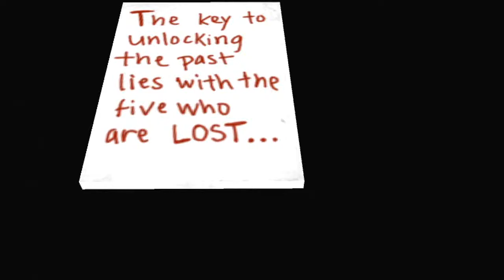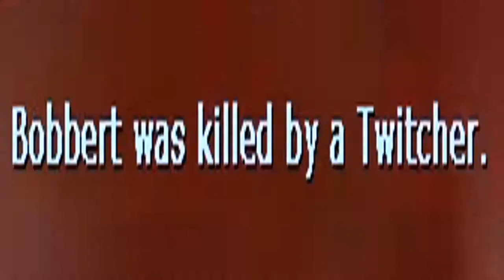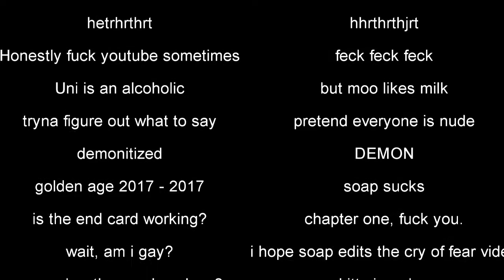AFRAID OF MONSTERS FULL LET'S PLAY w/ Uni, Kitty, Loel & Bobbert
Kitty, Bobbert, Loel and Uni play the Half Life mod Afraid of Monsters for 180 minutes (3 hours) for Halloween 2019! I believe this took Uni about three weeks to edit, it's his most challenging edit yet. The Cry of Fear playthrough is to follow sometime next month, also.

Game Info (Directors Cut) - Afraid of Monsters: Director's Cut (also known as AoM: DC) is the remake of the original Afraid of Monsters. Developed by Team Psykskallar, it was released on October 30, 2007. This version features new enemies, models, maps and 4 different endings.

Plot - Your name is David Leatherhoff, and you're addicted to a new painkiller from an unknown company. They keep coming, and you can't stop taking them. Lately you have started to experience illusions, dreams picking at your deepest and darkest fears. Finally, you go to the Hospital, seeking help. First, however, you make a stop into the bathroom, where another bottle of pills awaits you, standing out like a beacon in the night in your deprived eyes. When will it all stop?

The Irregulars are a group of friends who derived from video game sessions stemming from 2013 to the present day! They are: Mooscittles, TheUniquianShow, Soapierdig, MelonYaFello, WeBrob, iwishiwaslink, gigidygrunt, KittySingz, TheSpoopyGhost & Erma!